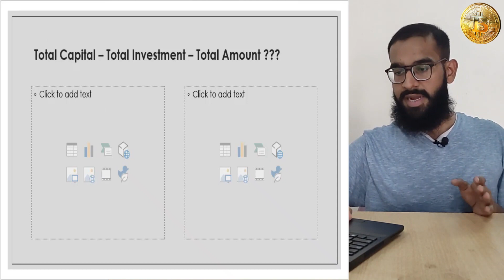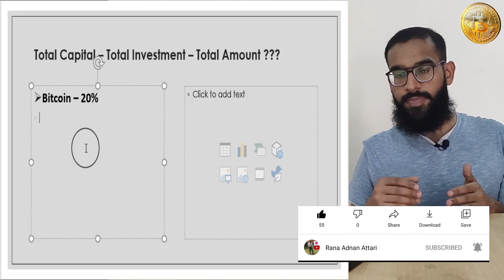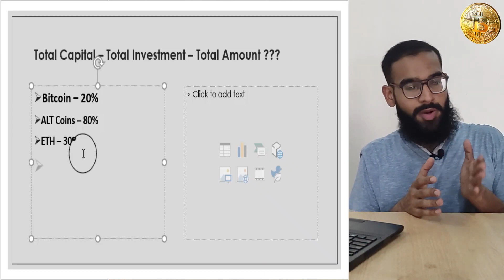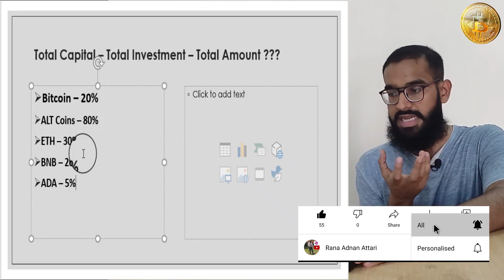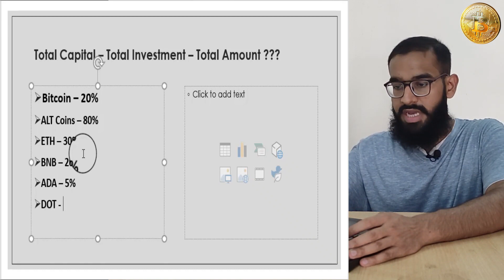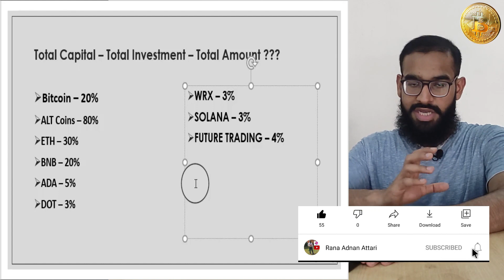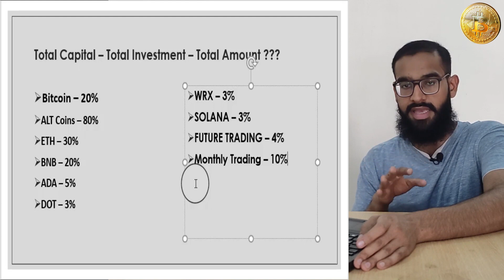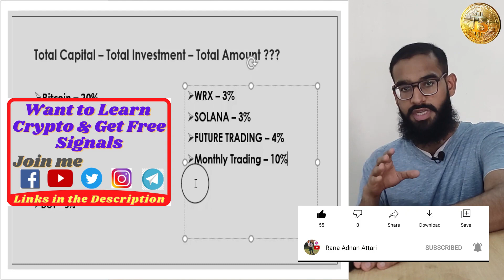What is Best Trading Portfolio Management? My Secret Crypto Portfolio Management Strategy Revealed!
In this Video, I'll tell you about the Best Trading Portfolio Management, and i'll also share My Crypto portfolio Management Strategy to make you able to always get profit even in Bullish and Bear Market.
This vide oalso covers best cryptocurrency portfolio strategies that will definitely help you to make your Best Crypto Poftrolio 2021 by intentionally watching this detailed video about Crypto Portfolio Management in Hindi and Urdu.

So, either you are searching for how to manage portfolio or portfolio management binance in Hindi or Urdu on YouTube. this is the only video about Cryptocurrency Portfolio Management.

How to Set Binance Stop Loss and Take Profit at the Same Time – How I Set TP1, TP2, TP3 & SL in Spot Trading:

4 Best Coins to Buy Right Now & Book Huge Profit in this Month. Watch Complete Video: